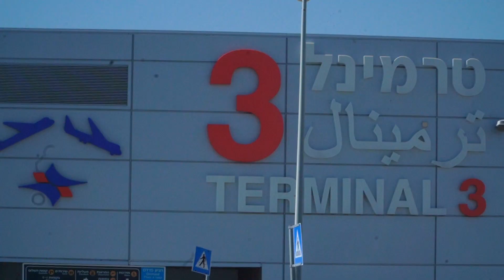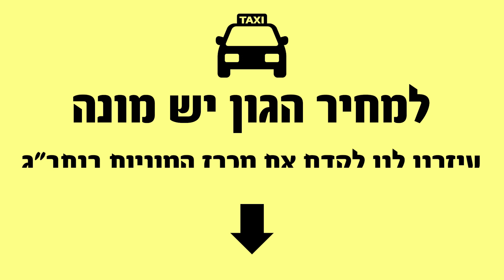למחיר הגון יש מונה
היכנסו והצטרפו למטרה שלנו! קידום מכרז המוניות בנתב״ג
כדי שנחזור בראש שקט הביתה.

סטונדטים מגישים:
נדב בורנשטיין
ליהי בלנקה
עומר רביד
אלון קדם

מוגש במסגרת מטלת סיום לקורס ״אקטיביזם תקשורתי ושינוי חברתי״
במכללה למנהל ראשון לציון